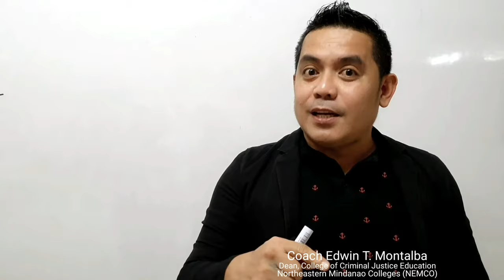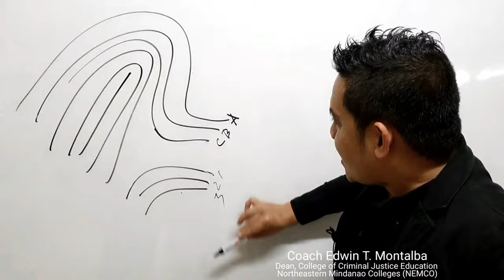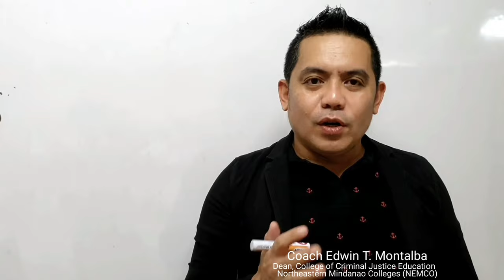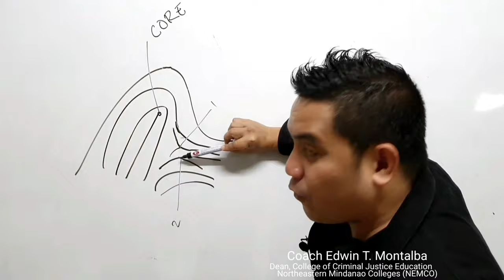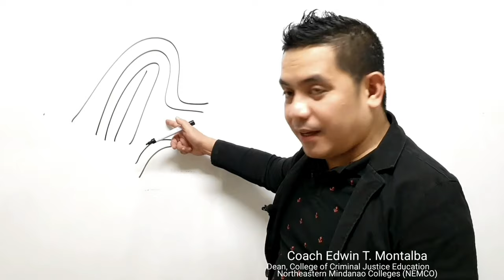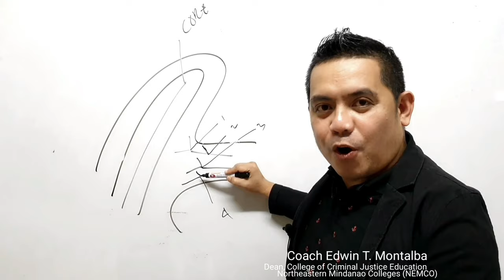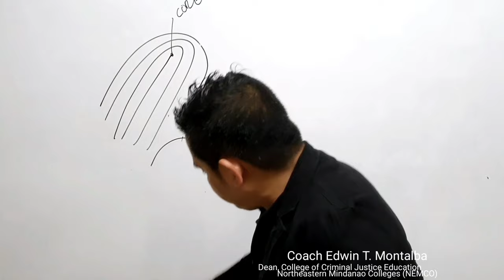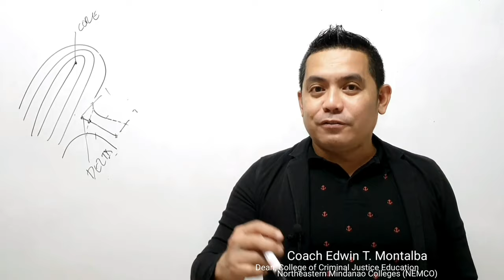CRIMINOLOGY TUTORIAL||FINGERPRINT PART-1